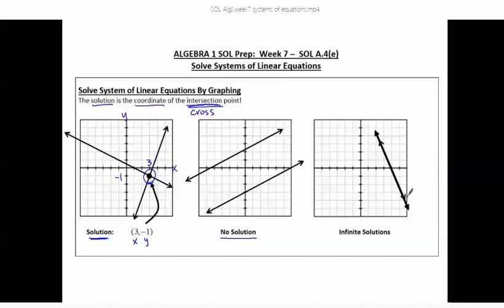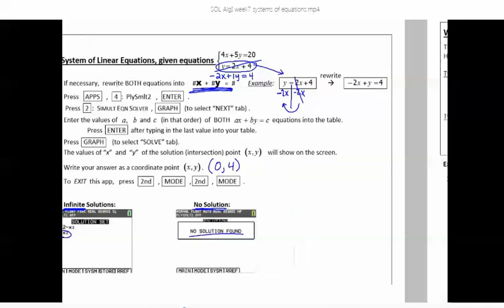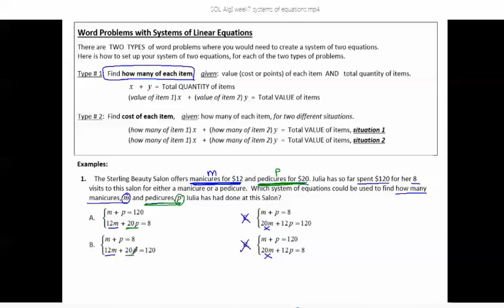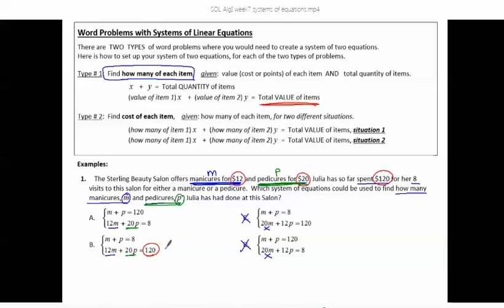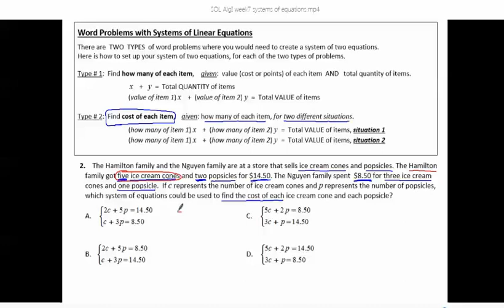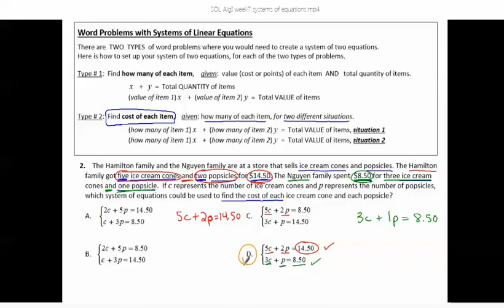SOL Algebra I Week 7 Systems of Equations ESPANOL